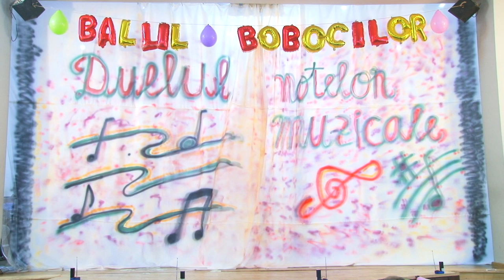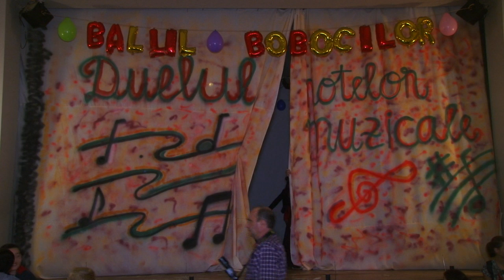Balul Bobocilor 2018 - Liceul Teoretic "Silviu Dragomir" Ilia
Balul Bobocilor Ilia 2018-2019